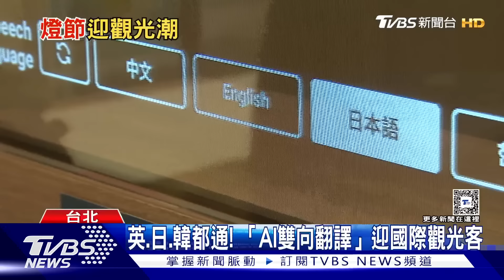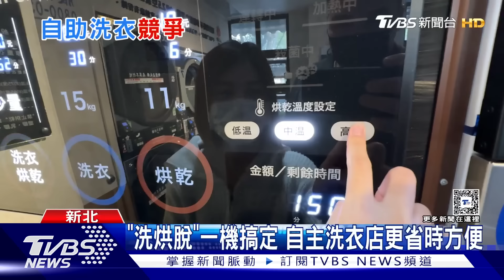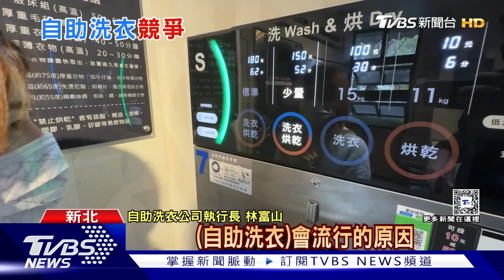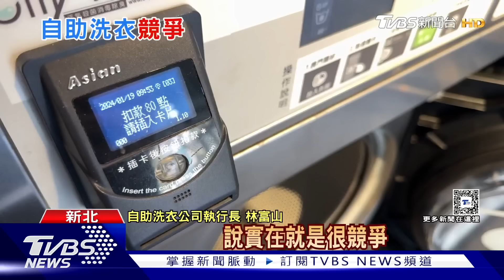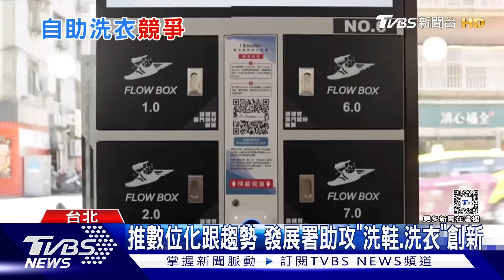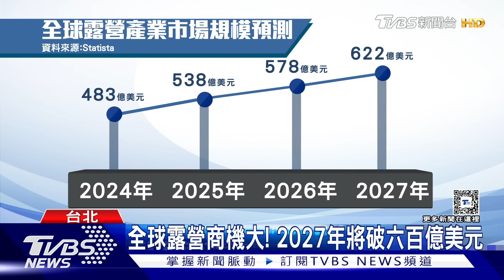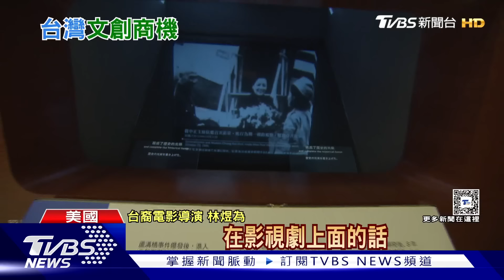0213【十點不一樣完整版】地底下負責哈瑪斯武器運輸 台北燈節AI即時翻譯迎客｜TVBS新聞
00:00 片頭
00:08 以軍空襲"掩護"救2人質 拉法百名加薩人陪葬
05:32 美通過950億美元援助案 俄缺兵找上尼泊爾
10:37 30分內解纜出海! 模擬對應共艦接敵程序
15:34 台北燈節登場! 推「AI即時雙向翻譯」迎觀光客
19:43 "洗烘脫"一機搞定 自主洗衣店更省時方便
23:28 忙碌工作 適時放鬆 專家:心理可達健康狀態!
28:06 逃出城市發掘商機! 懶人也能豪華露營
32:54 歐美日韓文創實力強 台灣仍具發展潛力